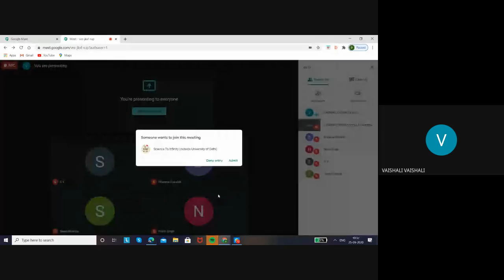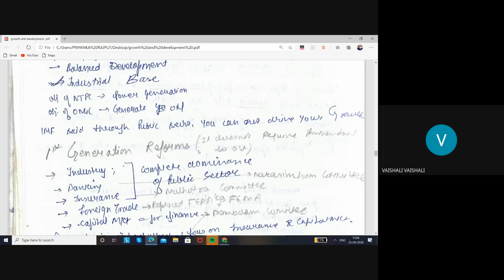BACKGROUND OF ECONOMIC REFORMS OF 1991--INDIAN ECONOMY